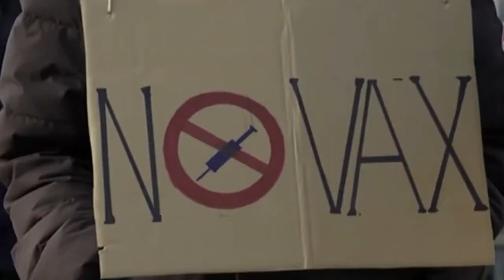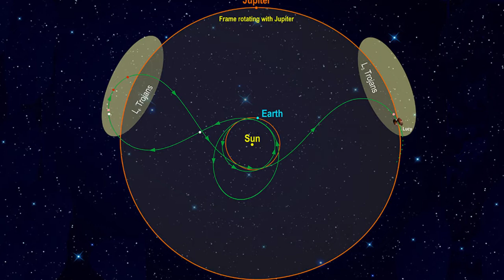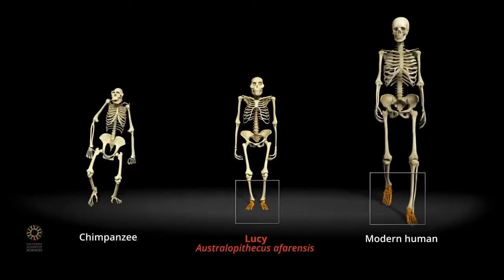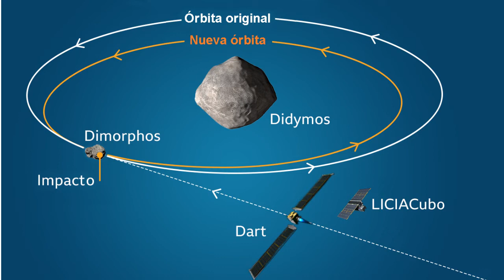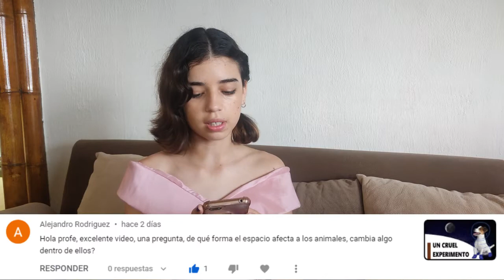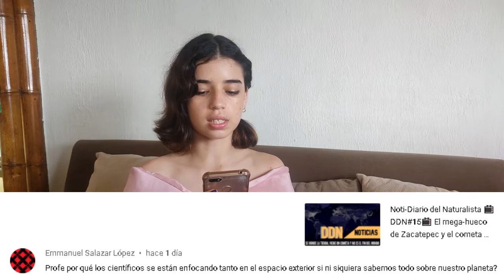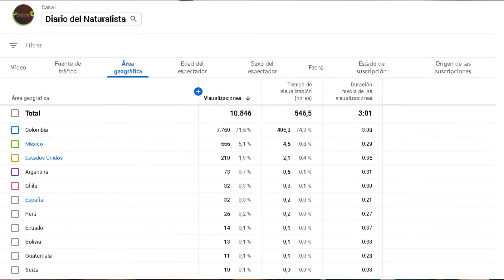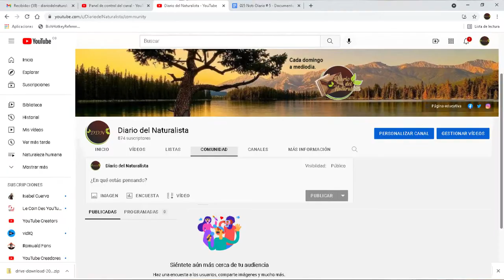📺Cuarta ola Covid19 y tres misiones de la NASA📺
📗 Quinta emisión de nuestro noticiero DDN. Cada cinco emisiones pasamos al formato de noticias para analizar los eventos científicos más relevantes del mundo de la ciencias y la tecnología. En esta edición analizamos por qué la cuarta ola de la pandemia Covid19 está pegando tan fuerte en países de Europa que tienen altos índices de vacunación. La impaciencia de la gente está causando fuertes protestas, ya se ven efectos en la economía mundial y la variante Omicron hace su aparición. También le damos una mirada a Lucy, Dart, y JWST, las tres nuevas misiones de exploración espacial que está lanzando la NASA en los tres últimos meses del año. Cerramos con nuestra ya tradicional sección de preguntas y respuestas y con un breve adelanto de lo que será nuestra celebración de los primeros 1000 suscriptores.

0:00 - intro.
0:55 - Covid19: Protestas.
2:38 - Covid19: Economía y crisis de los contenedores.
3:09 - Covid19: Dudas razonables.
3:46 - Covid19: Variante Omicron.
4:17 - NASA: Lucy.
5:34 - NASA: Dart.
7:13 - NASA: JWST.
8:22 - P&R: ¿De qué forma el espacio afecta a los animales?
9:17 - Radiación, magnetosfera y espermatozoides.
10:02 - ¿Por qué explorar el espacio exterior?
10:43 - Los preparativos.

🖋 CRÉDITOS

El País
Guizmodo
Harvard
Mike Luckovich
NASA
New York Times
Space.com
The Guardian

🌐 ENLACES DEL DIARIO

📚 REFERENCIAS

🎼 MÚSICA
Música en este vídeo: